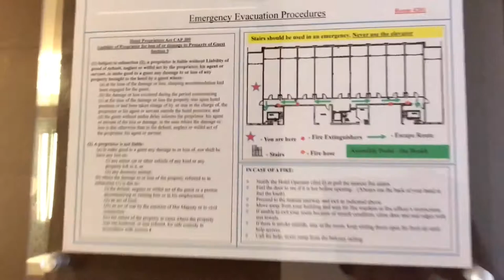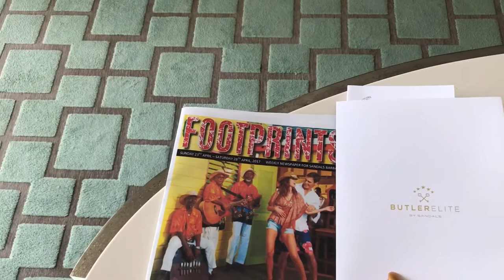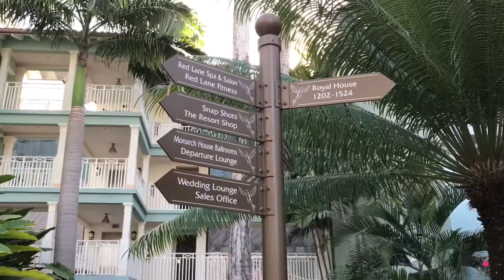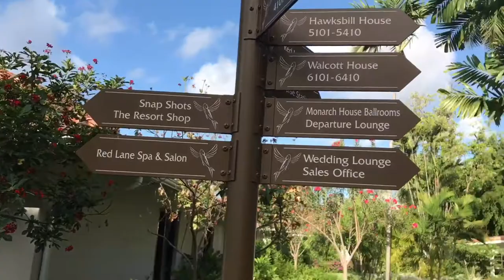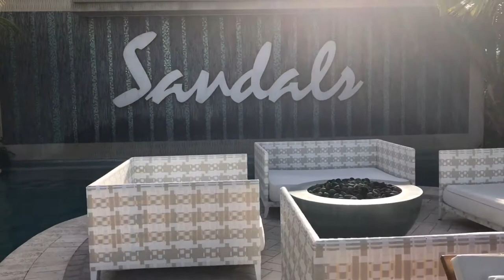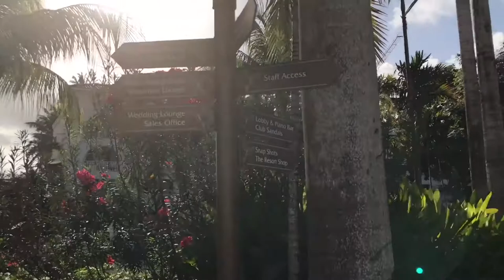Sandals Barbados - Meetings, Incentives, Conferencing & Exhibitions (MICE)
Sandals Barbados Weddings, Meetings & Group  Review & Tour (2017)